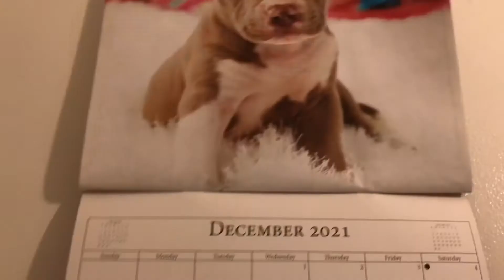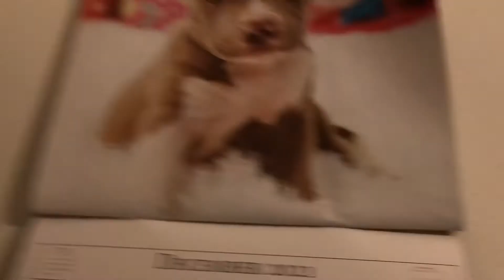Vlogmas Day 1 Official Vlog * Put up Christmas Decorations with Me🎄| Butterfly Jay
I hope you guys enjoy today’s Vlog and is excited for the rest of vlogmas vlogs. I will soon put up more Christmas decorations later so I will be vloging more. See you all in Vlogmas Day 2! 💗

Vlogmas, Christmas vibe , family, entertainment, recommend, 25 days of Christmas